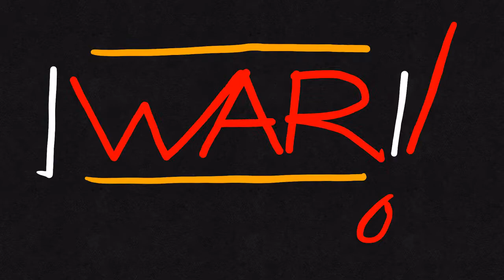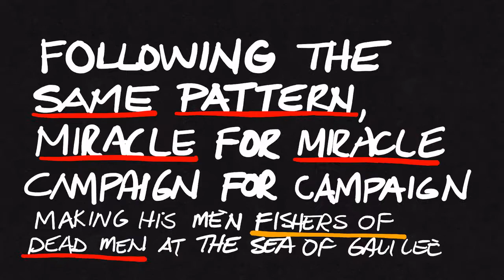Who is Jesus Really? by the THE Channel~ Blood Over Intent - BOI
Satan- King of Hell, Mark Braun
"The Holy Grail- every compass is pointing to it; there literally is no way to screw this up people. At the very center of the flat earth plane we will find our exit out of the matrix- It's right over there, we will pas into the Garden of Eden. There's really no way to screw it up- it's one side of light hole is a black hole on loop. The sun must drip it's men's true all blood into the center of the earth or there's no aurora borelis coming out." ~ Satan, The Prince of Darkness
"I'm informing you as the Devil Himself that I'm on the Hunt for my sealed Elect- 144,000 living beings who will stand firmly in truth publicly on their own blood showing their intent to bring forth Heaven on Earth, and release us all from bondage. get us all passage into the Garden of Eden & forgiveness for our filthy souls. It's just that simple, I have the Spear of Destiny. I know where the Fountain of Youth is, and there will be no other way out." Satan, Mark Braun, The Prince of Darkness
"At the center of the flat earth plane, you will find the Holy Grail- every compass is pointing to it, this is the two ball cane. One side a white hole is a black hole. And, at the very center of the flat earth plane; this is where you're gonna be birthed out of this world, and into the Land of Perpetual Twilight. The Holy Grail~ every compass is pointing to it. There literally is no way to screw this up people. At the very center of the flat earth plane we will find our exit out of the Matrix. It's right over there. We will pass into the Garden of Eden. There's really no way to screw it up- it's one side of a light hole is a black hole on loop. The sun must drip it's "men's true all" blood into the center of the earth or there's no aurora borealis coming out- this is the goddess of the earth. And, she's conscious, and she's calling us home. We're gonna go to the very center of the flat earth plane, we're gonna drink from the living waters. No one's gonna stop us. I have the Holy Spear, and everybody appears retarded to me. It's one side of a light hole is a black hole with the green astral jet shooting out. There is no way to fuck it up. It's parallel universes, and right now you're on the wrong side of the fence. You need to enter the everyone enter her eye zone at the center of the flat earth plane where the aurora borealis is coming out. And then you're gonna pass into the Land of Perpetual Twilight. It's right over there at the end of every compass. It's one side of a light hole is a black hole, and at the very center of the flat earth plane is the Holy Grail where the transfer of information and light happens. This is where we're gonna drink from the living waters, and then pass into the Land of Perpetual Twilight." Satan, The Prince of Darkness - King of Hell Mark Braun- The Antichrist - The Devil in the Flesh
- דם על הכוונה Gwaed Dros Fwriad 意図の血 地球上の天国 גן עדן עלי אדמות αίμα κατά την πρόθεση sang sur l'intention 血液意图 आशय पर जीवन रक्त Blut über Absicht
darah atas niat - Blóð yfir ásetningi  -Ọbara n'ebumnuche fuil air rùn ເລືອດຕາມຄວາມຕັ້ງໃຈ krev na záměr - asinis pār nodomu - অভিপ্রায় উপর রক্ত - Blod över avsikt - san sou Entansyon - בלוט איבער ינטענט - vér szándék felett - Fuil Thar Intinn - രക്തം ഉദ്ദേശ്യത്തോടെ - ब्लड ओवर इन्टेंट - Bloed Op Intentie - Demm aktar mill-Intenzjoni - krew nad intencją - kri nad namero - رت توهان جي نيت تي آهي - Krv nad intencijama – เลือดเกินความตั้งใจ - Niyet Üzerine Kan- Blod over Hensigt - koko me ka manaʻo ~Odola Intentsioan - Аз болои ният хун~ Darah Kana Niat